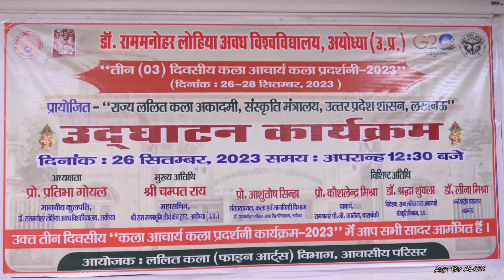Dr.RMLAU.Ayodhya माननीय कुलपति महोदया प्रो.प्रतिभा गोयल, फाइन आर्ट विभाग